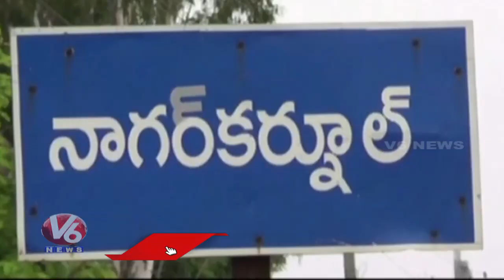Nagarkurnool BJP Leaders Bike Rally Over Grand Victory Of AVN Reddy In Teacher MLC | V6 News